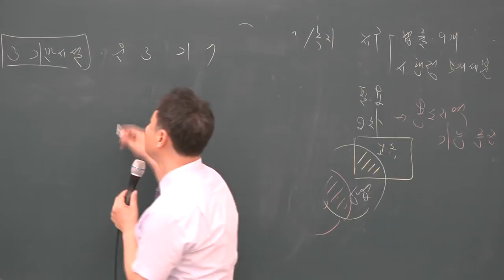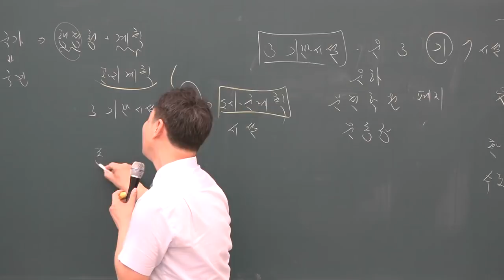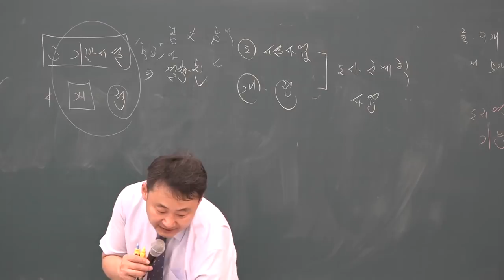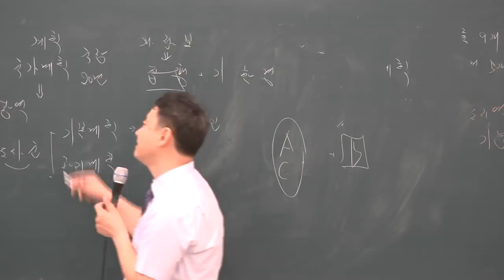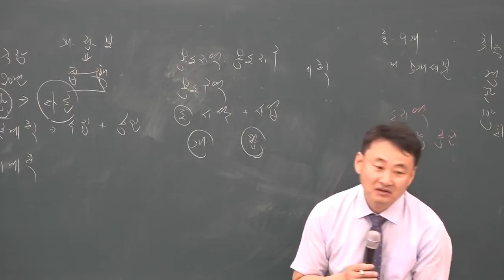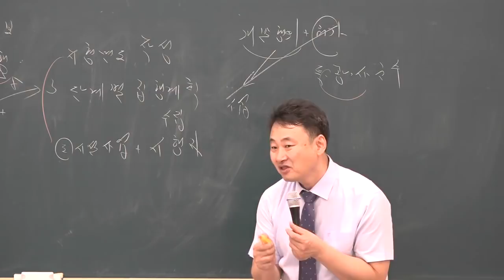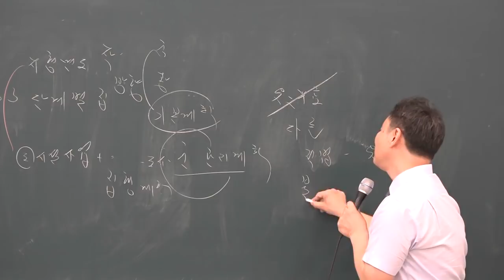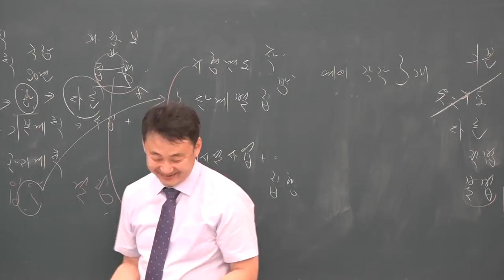[공전무] 2019년 공인중개사 부동산공법 심화이론 5-2